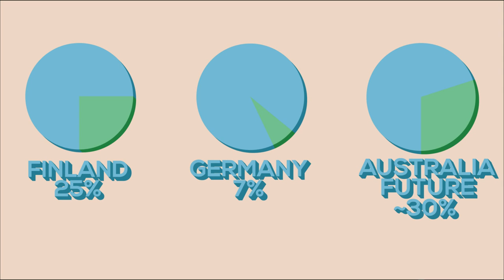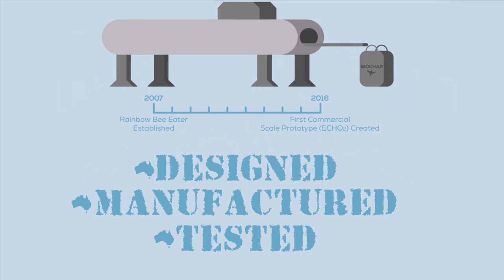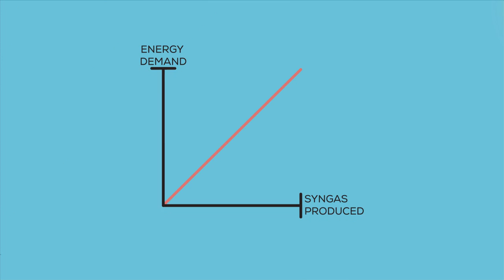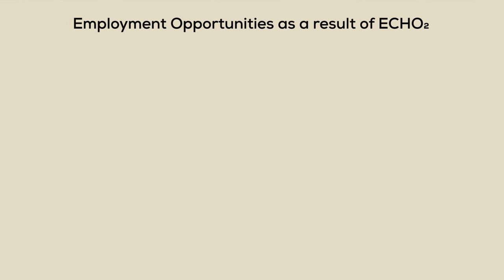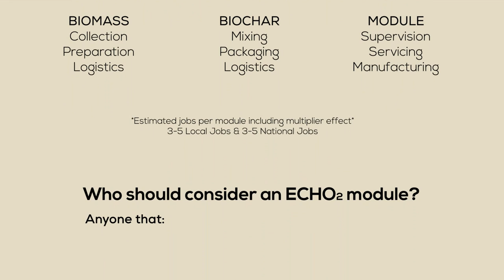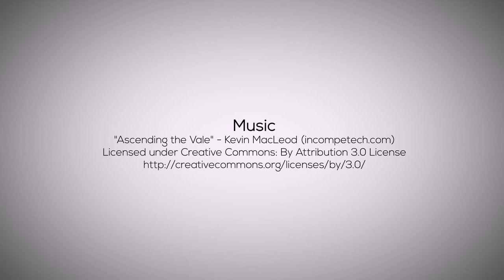Rainbow Bee Eater: ECHO2 Explained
A video which explains Rainbow Bee Eater's unique renewable energy technology.

Video created by:
Sean Kelly
Sierra Danon